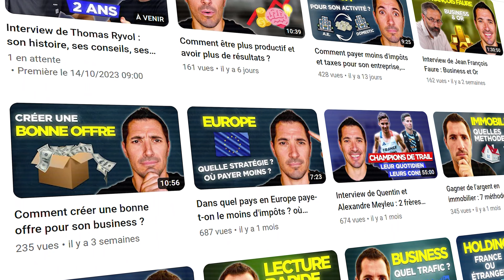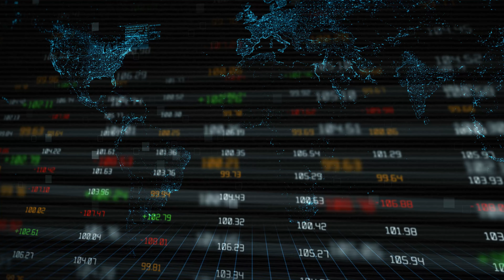Andorre, pourquoi tout le monde veut y créer sa société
Créer sa société en Andorre 🇦🇩, est-ce une bonne ou mauvaise idée ?

Vous êtes nombreux à me parler d’Andorre, comme c’est proche de la France
je t’analyse 5 critères :
- la fiscalité
- le type d’entreprise à y créer
- la cas en restant résident fiscal français
- comment obtenir la résidence fiscale Andorrane
- et je te donne mon avis dans quel cas je l’utiliserai

1/ 🏢 Tu peux y créer 2 types d’entreprises

La Société Limitée (SL), pour les petites et moyennes entreprises
capital minimum à déposer : 3000€
frais d’installation
- taxe forfaitaire : 5 à 6000€
- taxes annuelles d’état : 850€

La Société Anonyme (SA), pour les grandes entreprises
capital minimum à déposer : 60 000€
frais d’installation
- idem

🗣️ déjà en termes de création et maintenance, ça coute très cher

2/ 💵 Fiscalité

- impôts sur les société : 10%
- dividendes : 0%
- imposition perso
en dessous de 24 000€ : 0%
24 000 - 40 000€ : 5%
au dessus de 40 000€ : 10%

🗣️ la fiscalité Andorrane est plutôt avantageuse

3/ 🇫🇷 En étant résident fiscal français ?

- Impôts sur les sociétés : 10%
- Dividendes en France : 30%

🗣️ Donc 0 optimisation fiscale

4/ 🏠 Obtenir la résidence fiscale en Andorre

Résidence active
- tu dois passer plus de 183 jours en Andorre au cours d'une période de 12 mois
- avoir le centre de tes intérêts économiques en Andorre (activité pro, entreprise etc…)
- + dépôt de 50 000€ à l’AFA (Autorité financière andorrane) : c’est caution qui doit être versée obligatoirement

Résidence passive
- 90j / an en Andorre
- investissement en Andorre de 600 000€ (l’investissement financier peut être réalisé sous différentes formes : biens immobiliers, participation ou prise d’actifs (actions, fonds propres de sociétés résidentes, etc.)
- + dépôt de 50 000€ à l’AFA

Conventions fiscales internationales : 9 pays historiquement
L’Andorre est en passe de signer des conventions fiscales avec plusieurs pays pour arriver à 17

🗣️ Les critères pour obtenir la résidence fiscale sont restrictifs et assez onéreux
🗣️ Très peu de conventions fiscales, tu es donc condamné à vivre en Andorre
+ de pays sous convention avec Maurice
+ accès à tous les pays sans conventions fiscales
+ accès à tous les pays à faibles taxations avec une Authorised Company = société offshore

5/ ⚖️ Mon avis ?
- c’est avantageux fiscalement mais très restrictif et onéreux
- plutôt pour les rentiers, qui veulent vivre en Andorre
- ou les sportifs, artistes qui demanderont la résidence passive